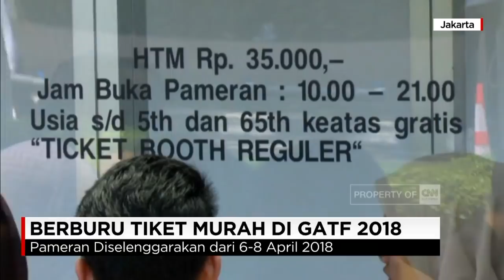Berburu Tiket Murah di GATF 2018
Garuda Indonesia Travel Fair (GATF) 2018, kembali digelar.
Pameran ini menawarkan berbagai promo tiket pesawat  hingga aneka paket liburan dalam dan luar negeri.

Like & Follow Facebook:
CNN Indonesia

cnnindonesia